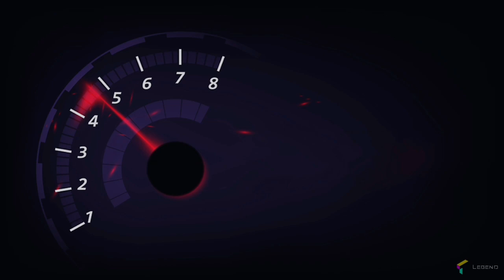sunog sa c4 road navotas fire man na hubaran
malaking sunog sa c4 road navotas hindi pa alam kung anu sanhi o pinag mulan ng apoy sakasalukoyan ngayon hapun naganap ang sunog mga 3:45pm lamang araw ng lunis at mabute naman po.ay marami ng mga fire protiction o bumbero nag sidatingan .na kung saang lugar man sila ng galing ang mahalaga .ay sila ay makatulong sa pag  pula. ng apoy dito sa insedente sunog.sa c4road navotas .patuloy lang hangang sa muli